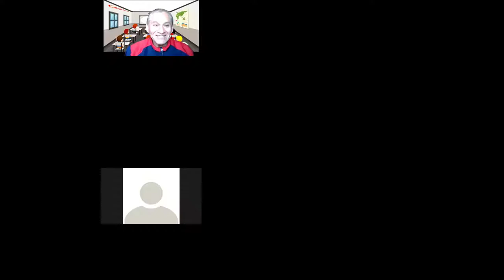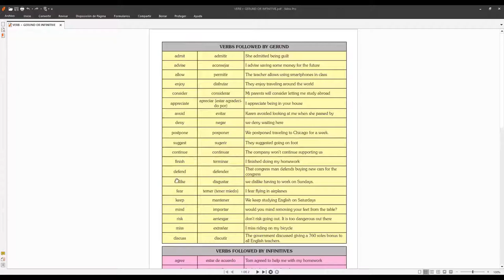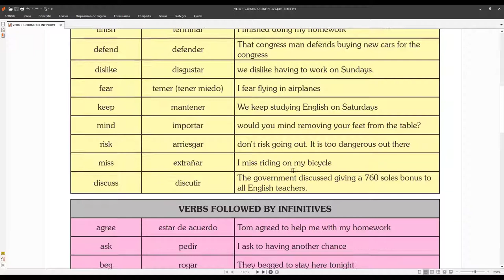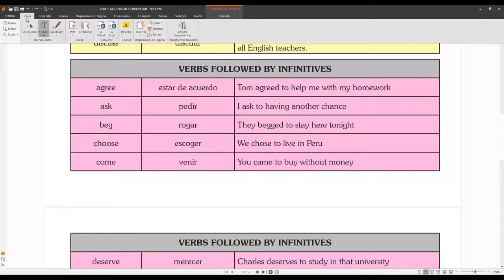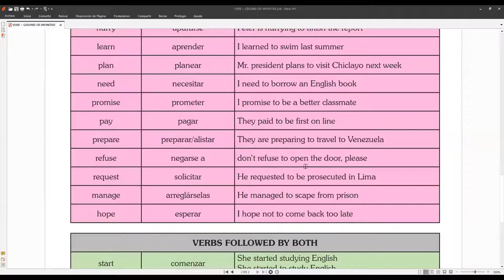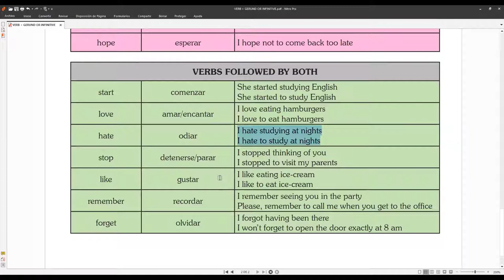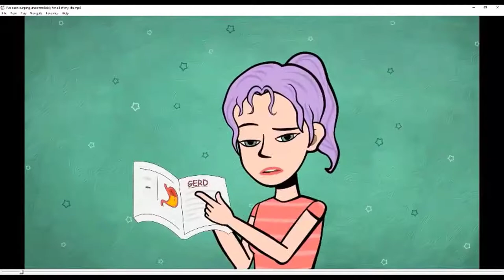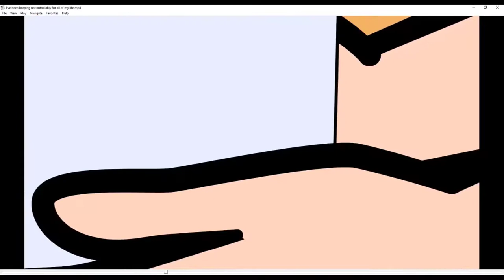SEMANA 7 4to de SECUNDARIA (Verb + Gerund)